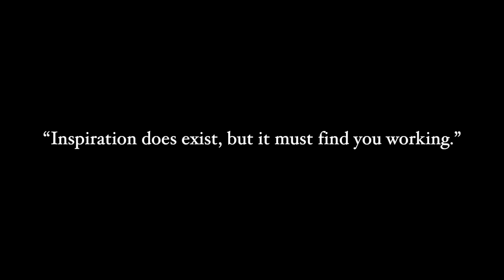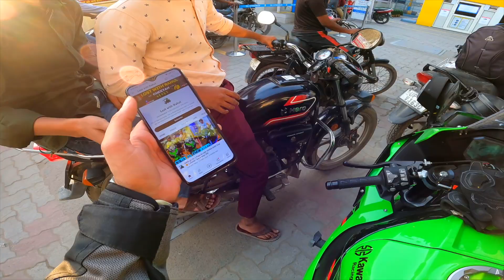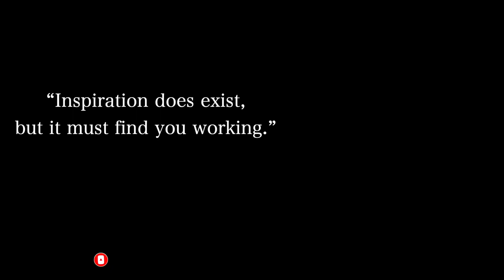Apni SuperBIke Zx10r dekhke Ladki Deewani hogai 😍 200 ki speed cross krdi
Instagram Username: lostwith_rahul